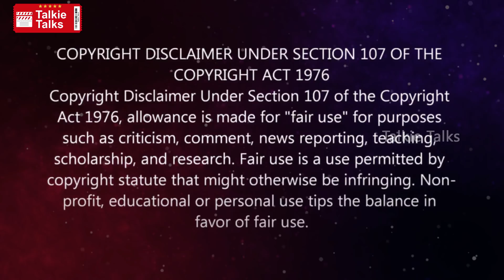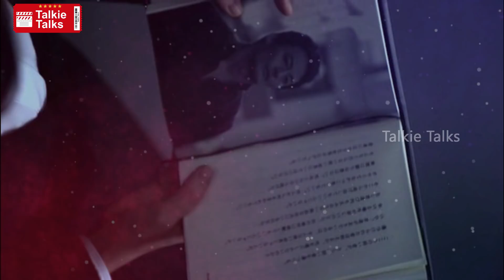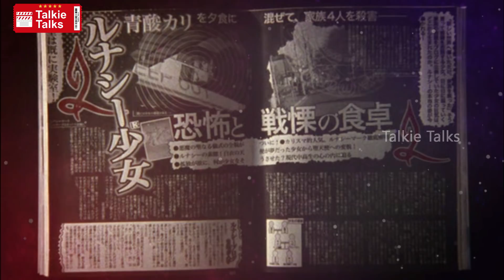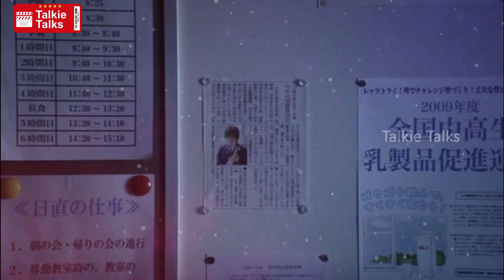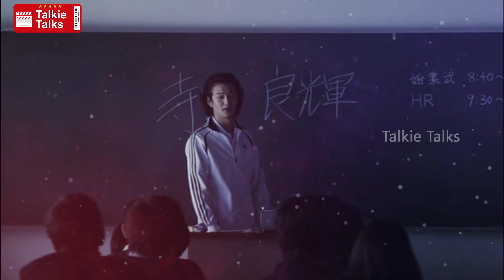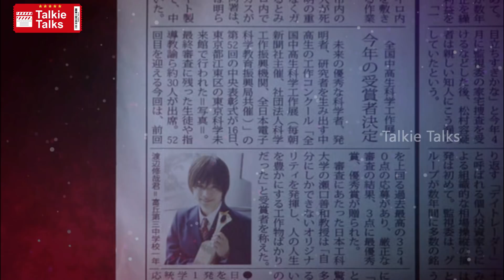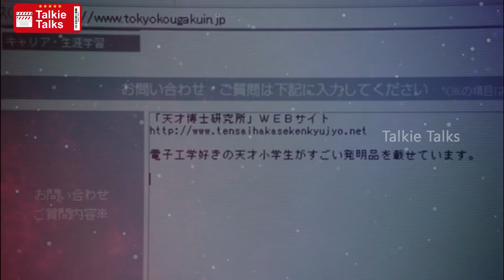Confessions Japanese full movie explained in Telugu-Confessions full movie explanation in telugu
Note:
Team Talkie Talks.